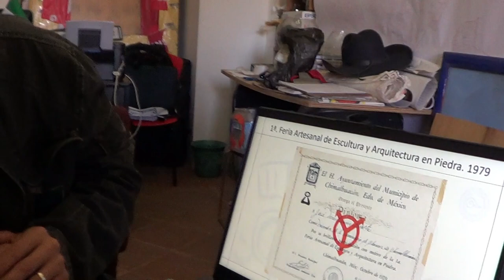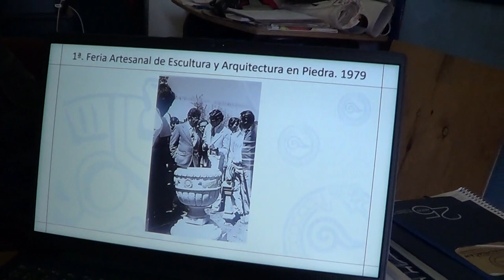44. Origen de la Feria de la piedra: 1979-1982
En esta ocasión visitamos a Israel Calderón, cronista de Chimalhuacán, quien nos platica sobre su investigación en relación al origen de la Feria de la piedra. Nos comparte los datos de 1979 a 1982.